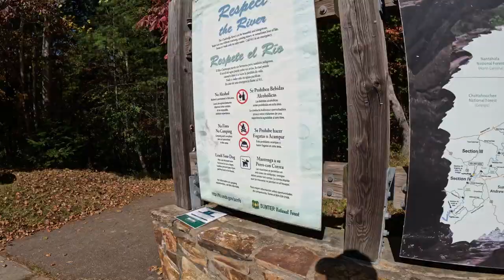Fly fishing the beautiful Chattooga River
I spent all day out on the Chattooga and was able to snag a bass and a rainbow trout.